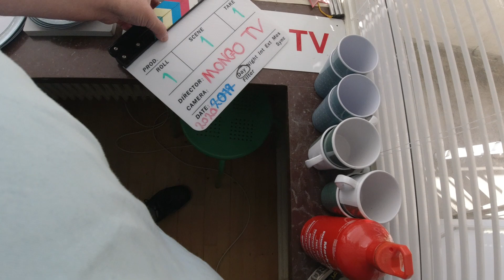MongoTV_5307 - Del 51 - SMIDER TING UD FRA MIT KÆLDERRUM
DEL 51 - God FREDAG og weekend. Jeg fortsætter lidt mere, med at kigge på mine ting fra mit kælderrum. Jeg ser lige de 2 plastkasser igennem, og får lavet, 2 plastposer med ting, som jeg går over og smide UD. Så jeg kom at af med lidt flere ting nu :-) Det er tyndet godt ud nede i mit kælderrum, men der er stadig mange tinger der, som over 200 kilo. Alle de ting fra mit kælderrum, dem vil jeg have op i min lejlighed, så ALT jeg ejer af ting, de er samlet oppe i min lejlighed. Så kan jeg i ro og mag, og med godt lys og varme, få set ALLE mine ting igennem med tiden, og fået taget flere ting fra, som jeg kan smide UD. Der var 31 grader VARMT i min lejlighed i igår torsdag, og der var også en 30 graders varme de sidste 4 dage fra mandag. Så jeg stopper nu med at kigge på de ting fra mit kælderrum, til at varmen går væk om nogle uger.